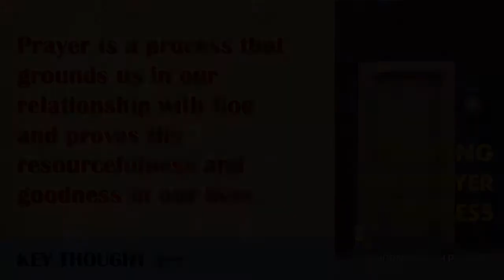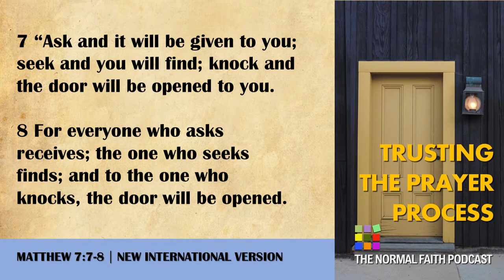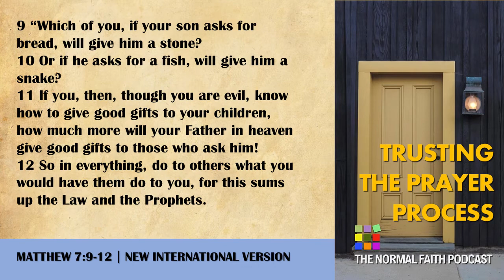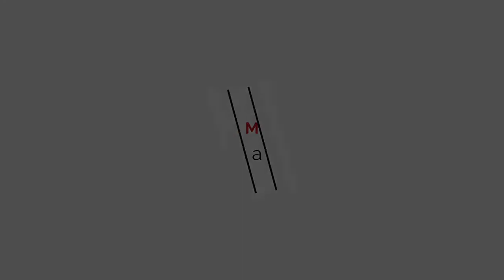Trusting the Prayer Process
Prayer is not simply a spiritual supplement - it is a spiritual requirement. Terrence Jones encourages us to see prayer as a process that gives us the solutions we need in our lives. It is not only about what God can give us, but it is an experience that can ground us in our relationship with God, and prove His resourcefulness and goodness in our lives. MATTHEW 7:7-11